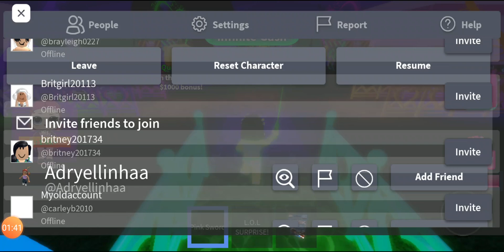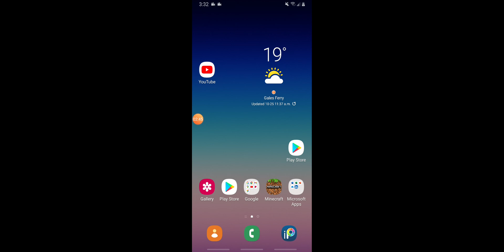October 27, 2021